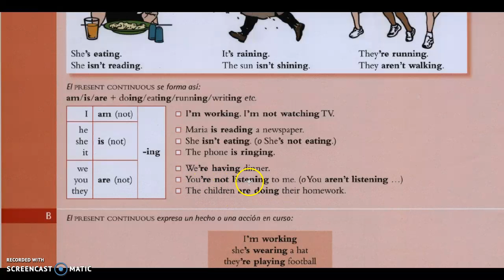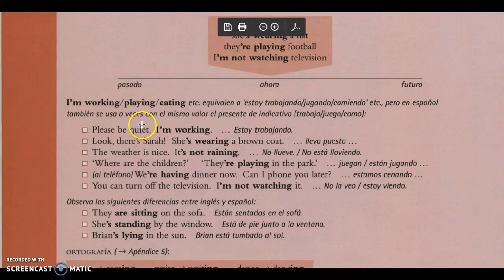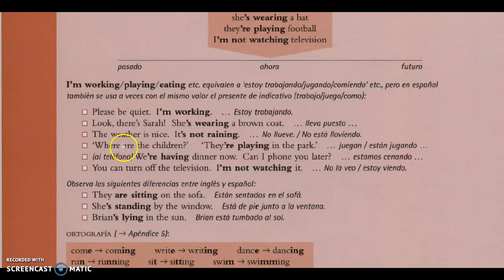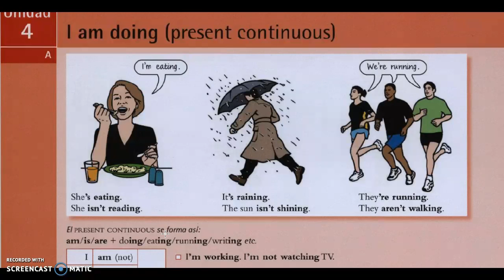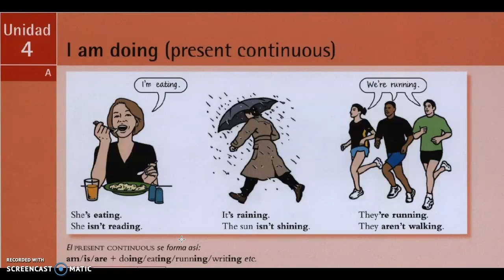Inglés sin estrés 4 - Present continuous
CLASES DE INGLÉS PERSONALIZADAS POR SKYPE!
Material Incluido: libros, audios, videos. Plataforma digital de tareas
Sin exámenes. El poder comunicarte en diferentes situaciones es la mejor manera de medir tu avance
100% comunicativo. Escuchas y hablas delegando la escritura a segundo plano. Sabemos que lo que quieres es hablarlo!
100% coaching en vivo. No videos ni cursos por correo. Tendrás un coach practicando contigo 2 clases de 90 minutos a la semana.
Estudiarás a tu propia velocidad, sin tener que esperar a los más lentos de la clase y sin que los más rápidos te presionen. Todos tenemos velocidades de estudio diferentes. Por eso las sesiones son personales. Recuerda este no es un salón de clases virtual, es 100% acerca de ti!
El curso consta 16 módulos con las situaciones más comunes para las que utilizamos el idioma. Al terminar. Serás capaz de desenvolverte en la gran mayoría de las situaciones utilizando un claro y estructurado inglés sin necesidad de ayuda de traductores o diccionarios.
Garantizado si no aprendes no pagas. Tu inversión asegurada.